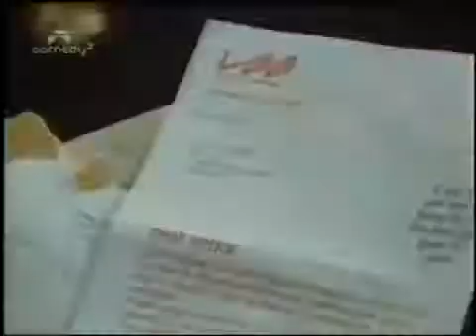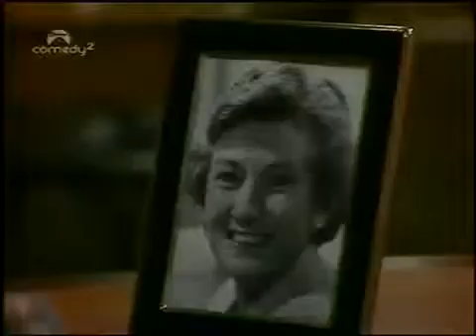Don't Wait Up. E18.